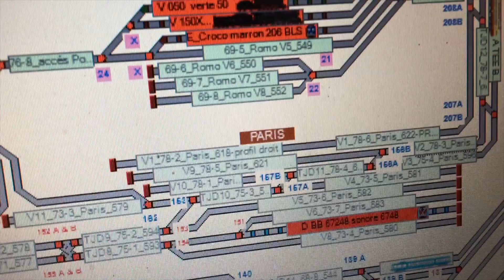Rétrosignalisation Lampe test pour essais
Pendant le confinement, voici un moyen simple pour tester sa rétro!